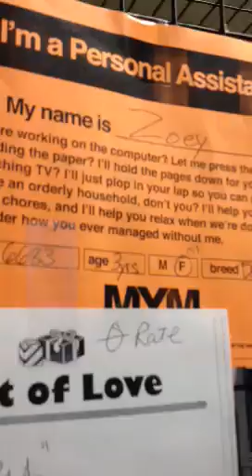Meet Zoey!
Gorgeous cat for adoption at UPAWS in MI